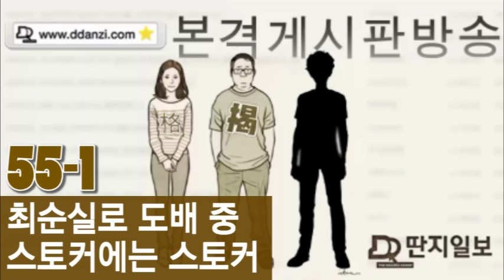본격 게시판 방송 Ep55(1부). 최순실 덕에 우리도 혼돈의 카오스. 치정 말고 정치 얘기 좀 하자.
게시판을 보면 세상이 보인다-본격게시판방송
본격 게시판 공지
최순실 때문에 방송소재가 안 나와요

게시판 브리핑
지난 주 최다 조회 게시물 - 세계일보, 최순실 독일 인터뷰 조작(?)
지난 주 최다 추천 게시물 - 정청래입니다. 저의 정치적 결단에 대한 여론조사!
지난 주 최다 댓글 게시물 - 정청래입니다. 야간 출석체크 들어갑니다.
김정은 짤 대량 살포
박근혜-최순실 게이트의 최대 수혜자는 딴지일보?
진보좌빨이 된 조선일보?

쿨게 브리핑
'그것이 알고싶다'서 확인된 물대포의 위력

본격 게시판 토크
[펌]스토커 남친을 떨궈낸 방법.jpg -걸스데이트🐬
월급쟁이 46% '월 200만원'도 못번다 -김애무👅
오빠좀더김숙희 -형수님저흥분데요